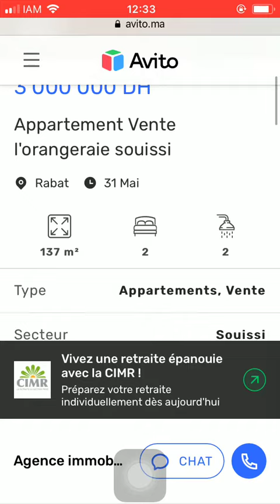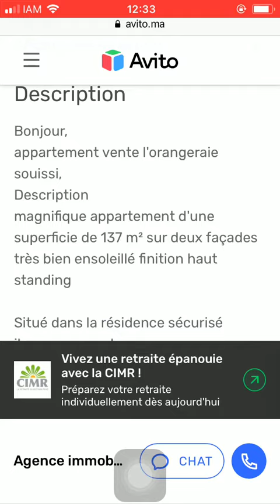House for sale Rabat #632, Huis te koop Rabat, Maison à vendre